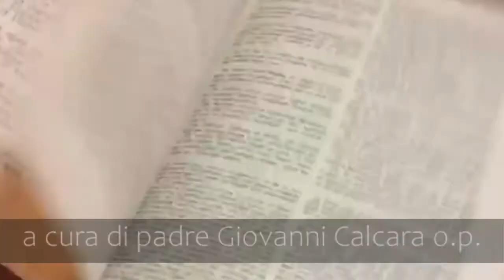IN PUNTA DI VANGELO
Padre Giovanni Calcara dell’ordine dei domenicani, quasi in punta di …piedi e con lucida esposizione, anticipa i temi della domenica cristiana.